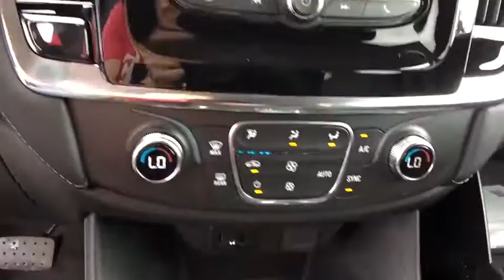2020 Chevrolet Traverse Saginaw, Midland, Bay City, Freeland, Shields MI LJ261758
New 2020 Chevrolet Traverse available in Saginaw, Michigan at Serra Saginaw. Servicing the Midland, Bay City, Freeland, Shields, MI area.

Serra Saginaw
4200 Bay Rd

Lease starting @ $322/month with $1000.00 due (on LT trimmed CTP/Demo units) for qualified GM lessees. Offer ends 8/3/2020. FWD 1st & 2nd Row All-Weather Floor Liner (LPO) 3rd Row All-Weather Floor Liner (LPO) 8-Passenger Seating (2-3-3 Seating Configuration) Cruise Control Floor Liner Package (LPO) Integrated Cargo Liner (LPO) Preferred Equipment Group 1LS Wheels: 18 Bright Silver Painted Aluminum.br2020 Chevrolet Traverse LS FWD 3.6L V6 SIDI VVT Summit White 18/27 City/Highway MPGbrOur experienced sales staff is eager to share its knowledge and enthusiasm with you. Prices for new Chevrolet vehicles are based GM Employee pricing eligibility. Price does not include Tax Title License and Documentary Fee of $220;$2500 - Consumer Cash Program. Exp. 08/03/2020